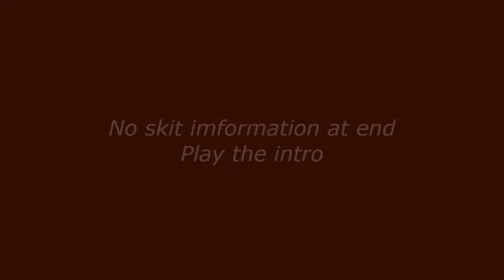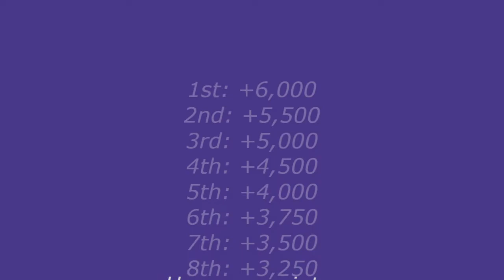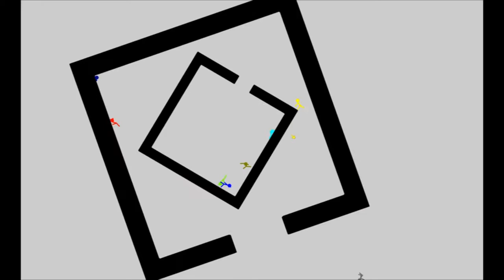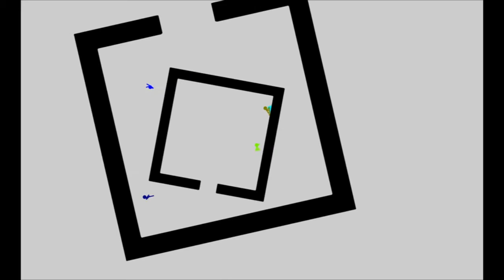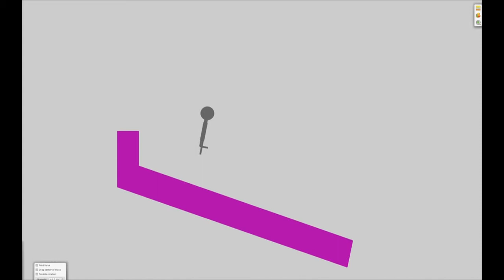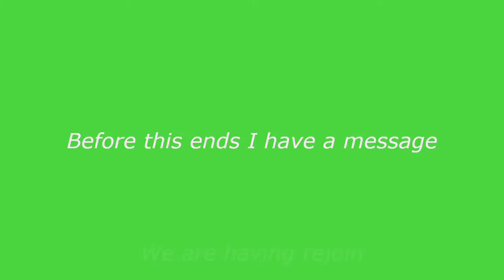Algicosathlon day 9 (Voting ends)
Vote pls in the number in square brackets